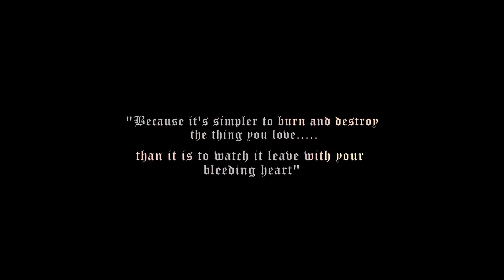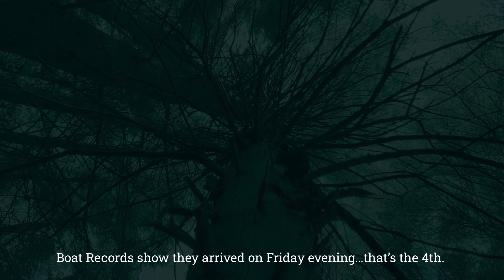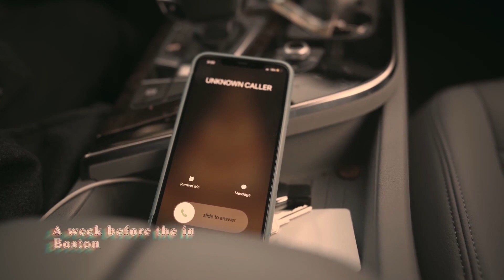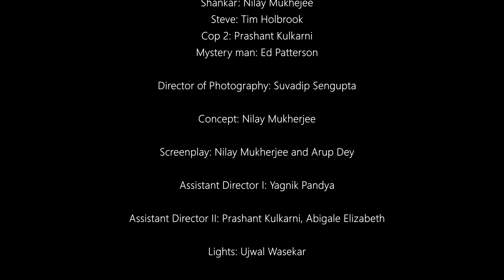Not a love Story | Story Sunao Productions | Arup | Yagnik | Dhara | Lena | Nilay | Prashant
A cop recalls the events surrounding the mysterious deaths of seemingly normal people at a luxurious island home off the coast of Massachusetts. With no clear method, motive, or murderer to be found, their present and past explain the twisted fate that the characters encounter.

A StorySunao Productions
Directed and Edited by Arup Dey
Cast
Dhara Shah, Lena Vani, Yagnik Pandya, Arup Dey, Nilay Mukhejee,
Tim Holbrook, Prashant Kulkarni, Ed Patterson
Director of Photography: Suvadip Sengupta, Concept: Nilay Mukherjee
Screenplay: Nilay Mukherjee and Arup Dey, Assistant Director I: Yagnik Pandya
Assistant Director II: Prashant Kulkarni, Abigale Elizabeth, Lights: Ujwal Wasekar,
Executive Producer: Pooja Saraff, Sonia Kolenchary Pandya
Producer: Krishna Kant Pandya, Arup Dey, Pooja Saraff,
Yagnik Pandya, Sonia Kolenchary Pandya